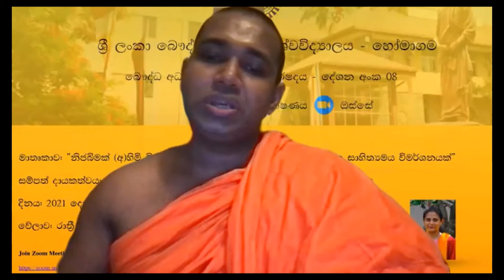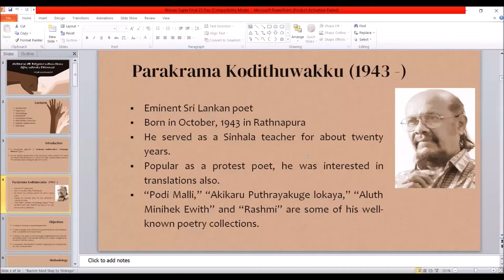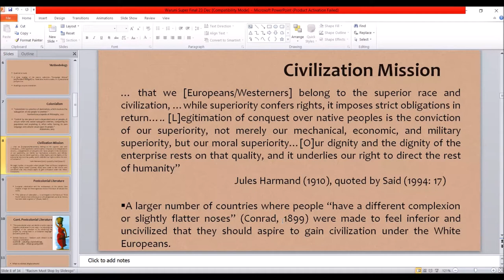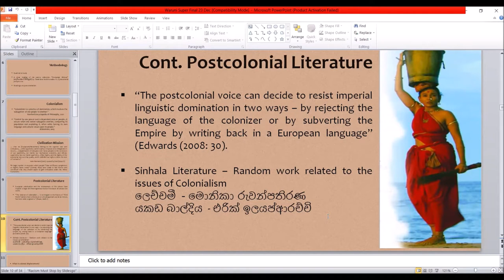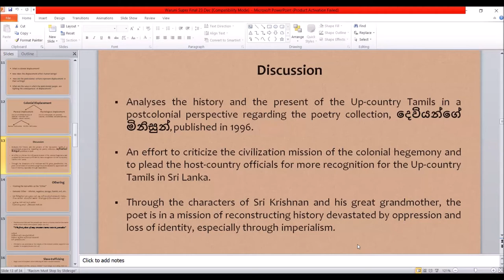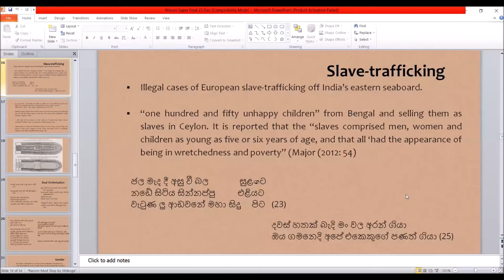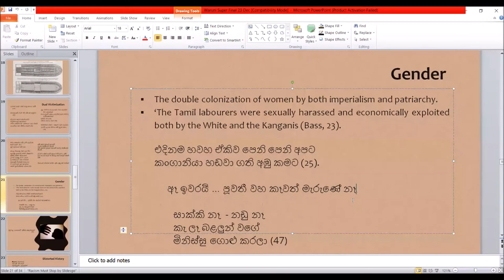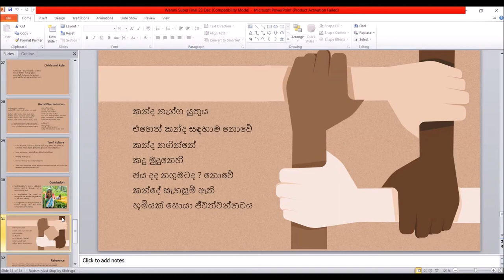A Literary Investigation into the Generational Pressure of Home(less) People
Sharing Knowledge across Disciplines - Eighth Special Lecture on Dec. 23, 2021 by by Senior Lecturer Dr. Waruni Tennakoon